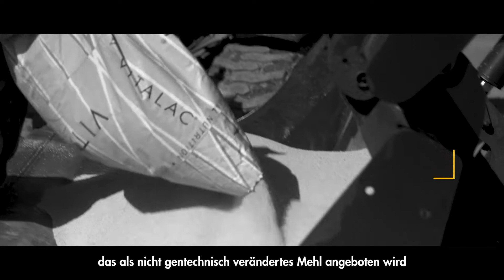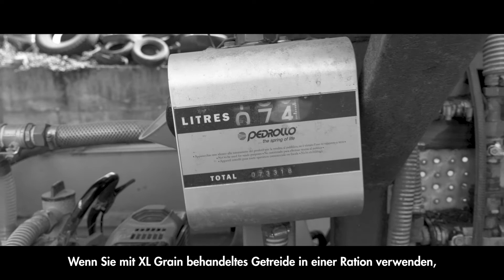Vitalac | XL GRAIN, Ihre Alternative zu Soja. Das Potenzial von Ihrem Getreide verbessern!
Für Mastrinder und Milchkühe!

Erhöhung der Getreidemenge in der Ration bis zu 10 kg/ d/ Tier ohne Azidoserisiko.
Reduzieren Sie den Kauf von Stickstoffkorrektoren und Fertigfutter (Sojabohnen und/oder Rapsölkuchen)

Ergebnisse :

In Hinsicht auf das Getreide :
• Erhöhung des Proteingehalts bis zu 5 Einheiten
• pH-Wert von ca. 9
• Ein gesundes, stabiles Produkt

In Hinsicht auf den Viehbestand :
- Mastrinder
+ Bis zu 10 % zusätzliche, mittlere tägliche Gewichtszunahme
- Reduzierung der Mastdauer bis zu 30 Tagen

- Milchkühe
+ Bis zu 1,5 L/ d/ Kuh zusätzliche Milch
+ Erhöhung des Milchproteins um ca. 0,1 Einheiten

Eine einfache Umsetzung
„XL Grain“ wird mit Hilfe einer Mischmaschine mit dem reifen Getreide (Gerste, Weizen, Hafer, Triticale, gemahlenem Körnermais) bei der Ernte oder zum Zeitpunkt der Lagerung gemischt.
Ergebnisse werden bereits mit einer Dosierung von 25 kg/t nach 15 bis 20 Tagen verpackt unter einer Abdeckplane oder in einer Silowurst erzielt

Mehr Informationen? Kontaktiere uns

Lassen Sie uns Ihre Bedürfnisse besprechen und wir erklären Ihnen, wer wir sind und was den Erfolg unserer Produktlinien und die Zufriedenheit unserer Kunden, Züchter und Händler in Frankreich und in mehr als 60 Ländern der Welt ausmacht, in die wir 50 % unserer Produktion exportieren.

Die Vorteile der Zusammenarbeit mit Vitalac :
- Französischer Hersteller seit 30 Jahren in der Lebensmittel- und Tiernährung
- Experte für Zucht, Milchkühe und Mastrinder, Schweine und Geflügel
- Kontinuierliche Innovation und Entwicklung
- Wirksamkeit der kaufmännischen und technischen Beziehungen
- Qualität und Rückverfolgbarkeit garantiert - QS (Qualität und Sicherheit), FamiQS, GMP, SNTO, ...
- Steuerung der internationalen Logistikkette
- Verpflichtung zur Kundenzufriedenheit

Steigern Sie Ihr Potenzial, kontaktieren Sie uns, um eine kommerzielle und technische Partnerschaft in Ihrem Land zu initiieren.